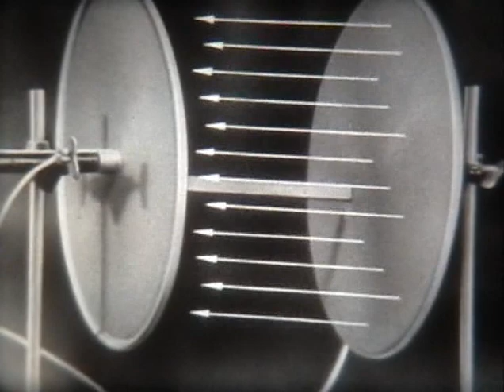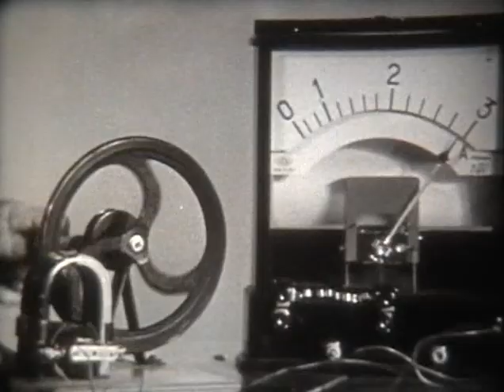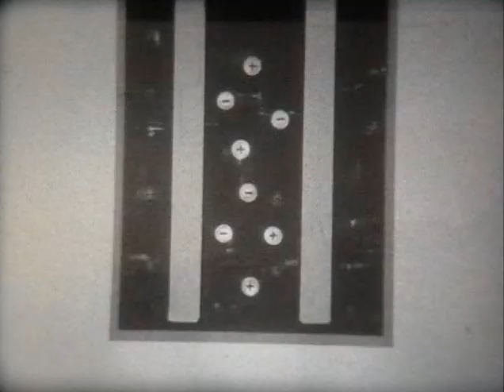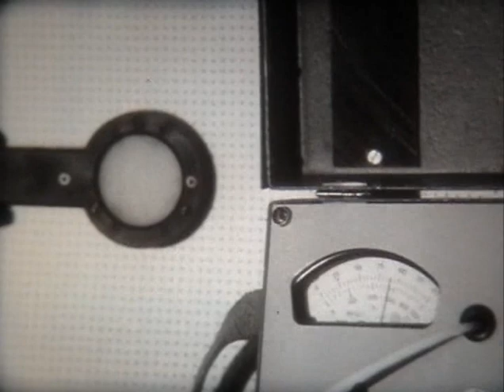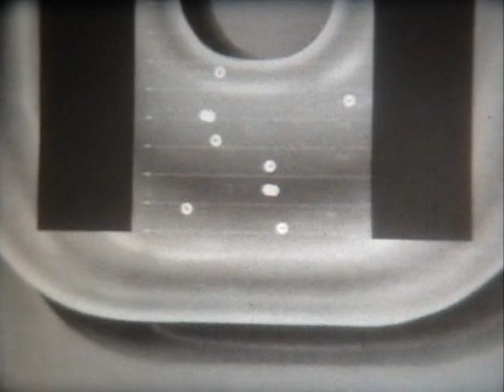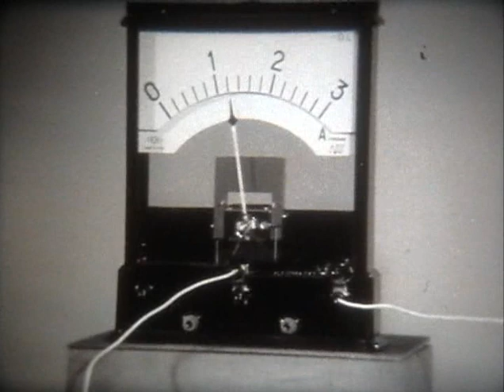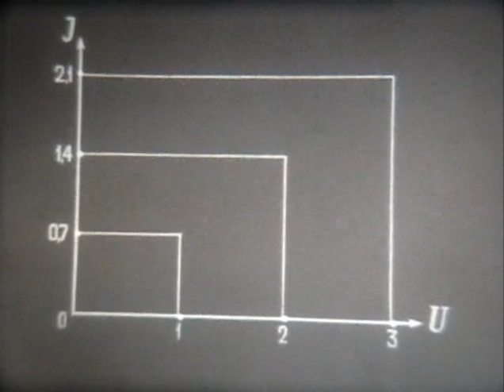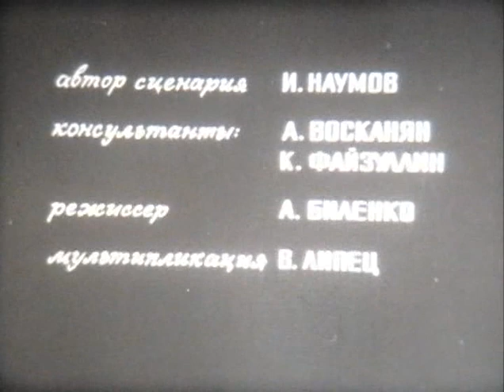Электрический ток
«Электрический ток» - «Свердловская киностудия» 1978г. (00:18:03 чёрно-белый) Режиссёр- А. Биленко
Фрагмент первый "Условия возникновения электрического тока" показывает значение электрической энергии и вводит понятие электрического тока. Фрагмент второй "Источники электрического тока" показаны генераторы, гальванические элементы, аккумуляторы, термоэлементы и фотоэлемент. Фрагмент третий "Электрический ток в металлах и электролитах" показывает структуру металлов и электролитов и рассказывает о носителях заряда в этих средах. Фрагмент четвертый "Сопротивление проводников" иллюстрирует понятие изолятор, проводник и сопротивление, дан график зависимости силы тока от напряжения, приложенного к концам проводника, формулируется закон Ома.